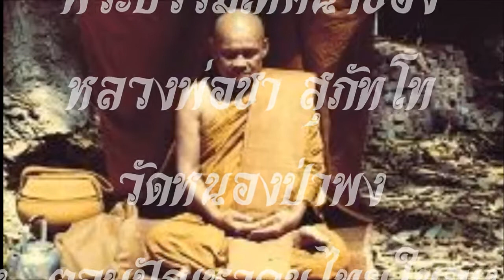ตอบปัญหาธรรมะคนไทยในอเมริกา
หลวงพ่อ ชา สุภัทโท วัดหนองป่าพง